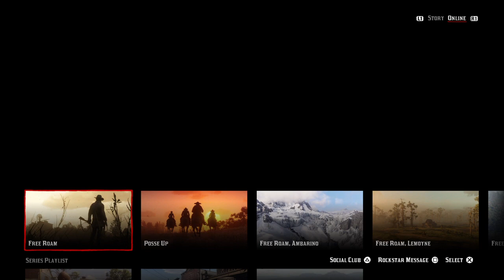Red Dead Redemption 2 ONLINE With H2K & Cozie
Hello Everyone I Am Dpayne34 A Gaming Channel, Biking Vlogs, Live Streams, Shout Out Videos and more! I hope to see some of you in my future streams! So That is about it everyone Hope To see everyone around :)